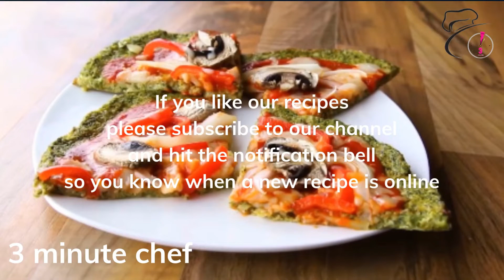Broccoli Pizza Crust - Broccoli Crust - Pizza Crust - Broccoli Pizza - 3 Minute Chef - Weight Loss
The 3-minute chef offers dishes that are ready quickly, are aimed at weight loss, so low in carbs.

Ingredients for this Broccoli Pizza Crust lunch recipe
• 1 medium head Broccoli
• 1 egg
• Salt and Black Pepper
• ¼ tsp Italian seasoning
• ¼ cup low fat mozzarella cheese
• 3 tbsp tomato sauce
• 1 tbsp low fat mozzarella cheese
• ¼ onion
• 1 mushroom

If you are interested in weight loss, we found some of the best products for you.

The book on Heat (The book on Intermittent Fasting)